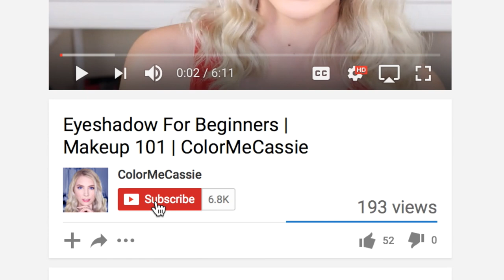Best Lip Palette For Makeup Artist Kit? Graftobian HD Super Lip Palette Swatches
Hey guys I hope you enjoy these swatches of the Graftobian HD Super Lip Palette

Thank you guys so much for stopping by to see my swatches of the Graftobian HD Super Lip Palette!!! What do you guys think? Does this seem like the best Lip Palette for a professional makeup artist kit?

Thank so much for getting us here you guys!!!  I can't believe how fast our little family is growing!!! Before you know it we will be at 10k! xoxo

My Equipment

My Lighting:
Soft Boxes similar to these
Dimmable Led Ring Light like this one

My Camera the Canon T5i

Other Recommended Cameras:
-T3i (less expensive, no autofocus while filming)
-T5 (less expensive, no flipscreen)
- 70D (more expensive, better everything. Aka my dream camera)

Hey guys! I'll be giving you guys a full review on this palette soon, and letting you know if I think it's the best lip palette for a professional makeup artist kit!